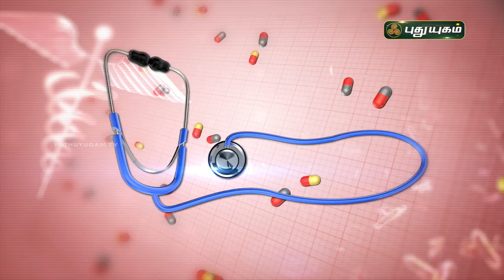மலச்சிக்கல் ஏற்படுவது ஏன்? குணமாக சில எளிய வழிகள்! Constipation causes, symptoms,Cure | PuthuyugamTV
Dr. Anitha